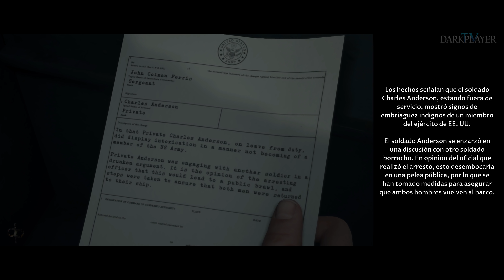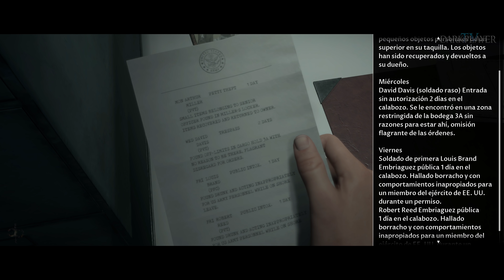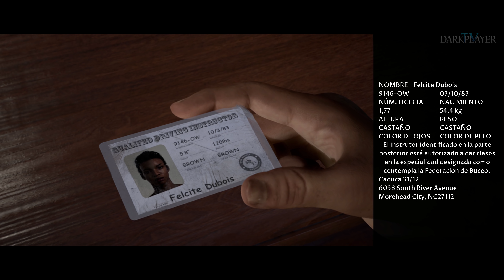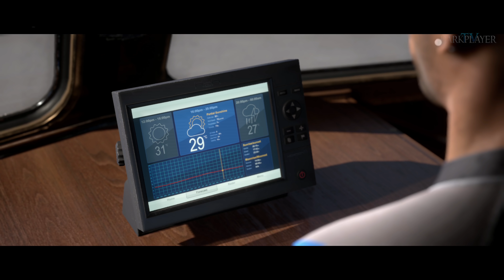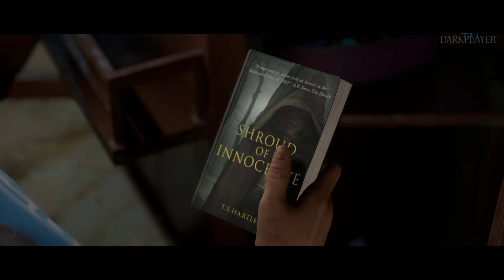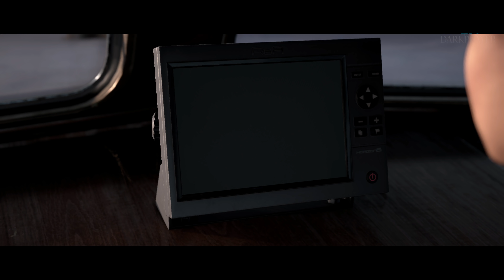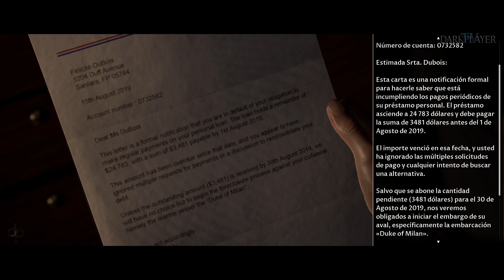MAN OF MEDAN Parte 1 Gameplay Español PS4 PRO | Capitulo 1 | The Dark Pictures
The Dark Pictures: Man of Medan Gameplay Walkthrough Español

man of medan español gameplay
man of medan historia completa

The Dark Pictures Anthology: Man of Medan: El juego de Terror de los creadores de Until Dawn.

PS4, PC, Xbox One
Desarrollador:
Supermassive Games
Editor:
Bandai Namco
Género:
Aventura, Aventura interactiva (Terror, Misterio y Paranormal)
Jugadores:
1-5 (Cooperativo: Sí local)
Duración:
4 horas (mínimo)
Idioma:
Textos en español y voces en español
Lanzamiento:
30 de agosto de 2019 (Pegi: +16)
The Dark Pictures es una antología de terror desarrollada por los autores de Until Dawn, el equipo de Supermassive Games, en la que se mantienen intactas algunas de las claves de su exitoso videojuego de PS4, como la importancia de las decisiones, pues son estas las que marcan el curso de la historia. Con un marcado carácter cinematográfico, uno de los aspectos más llamativos de The Dark Pictures es que cada historia es única.

El primer episodio o capítulo de la antología de The Dark Pictures, llamado Man of Medan, se estrena en PS4, Xbox One y PC el 30 de agosto de 2019 y nos pone en la piel de cinco jóvenes que deben sobrevivir a un horror de ultratumba en altamar. ¿Quién saldrá con vida?

Reparto
Ayisha Issa como Felcite "Fliss" Dubois.
Shawn Ashmore como Conrad.
Arielle Palik como Julia.
Kareem Tristan Alleyne6​ como Alex Leigh.
Christopher Sandiford como Braddifer "Brad" Brayson Leigh.
Pip torrens como El Curador. El Curador aparecerá en todos los juegos de The Dark Pictures Anthology.